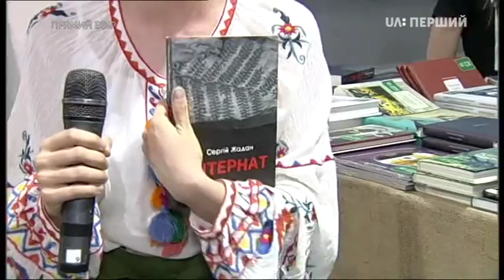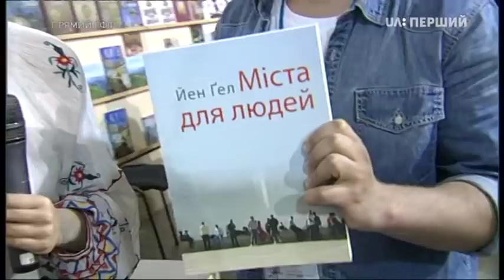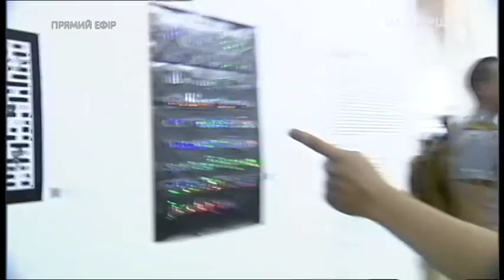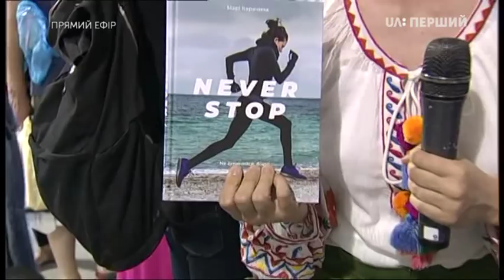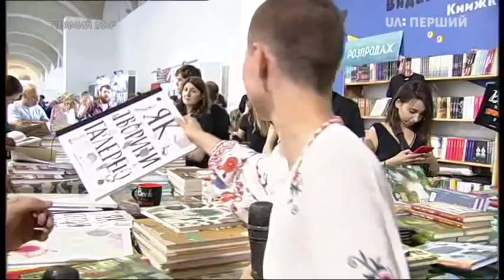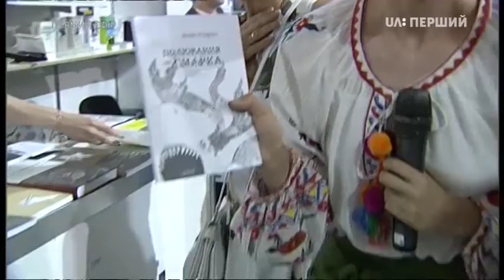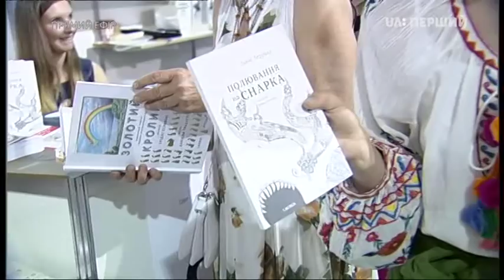Культурна афіша здорової людини. На Книжковому Арсеналі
У цьому випуску ведуча Настя Шевченко разом з Остапом Халавко "подорожують" Книжковим Арсеналом. І відвідують видавництва із різних кутків України.